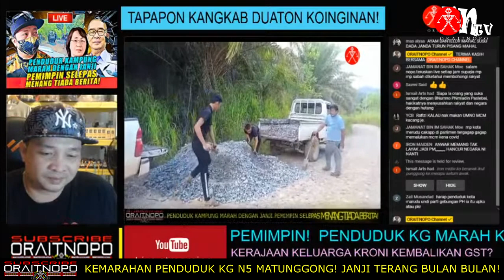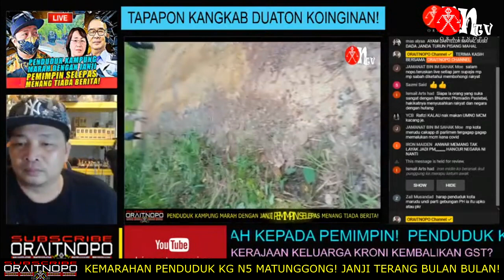KEMARAHAN PENDUDUK KG N5 MATUNGGONG! JANJI TERANG BULAN BULAN!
JANJI TERANG BULAN! PENDUDUK KAMPUNG N5 TEKAD GANTI YB HANYA BERIKAN JANJI TERANG BULAN!! SELEPAS MENANG SENYAP SAHAJA!!

Sumber Video
Own by Oraitnopo CHannel and orang kampung